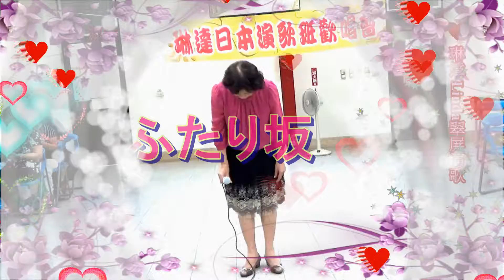琳達 Linda 翠屏日本演歌 & 淑慧~*ふたり坂*